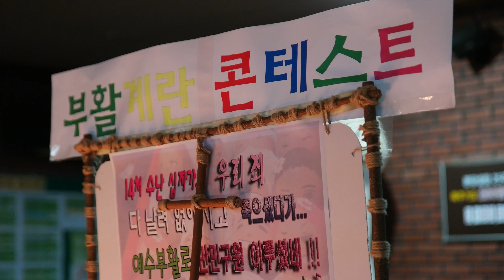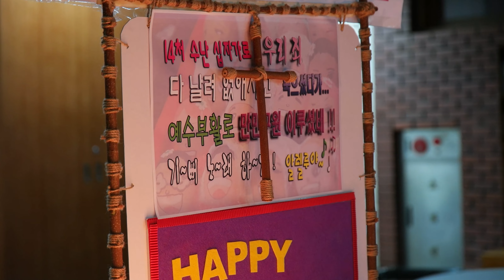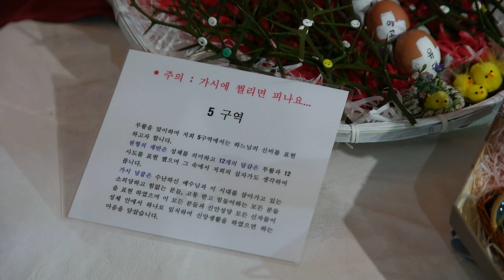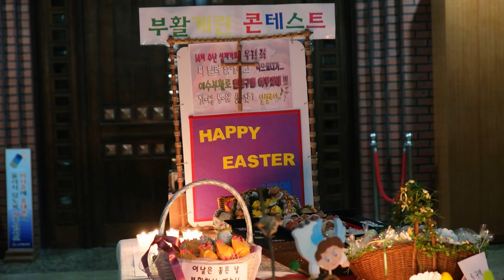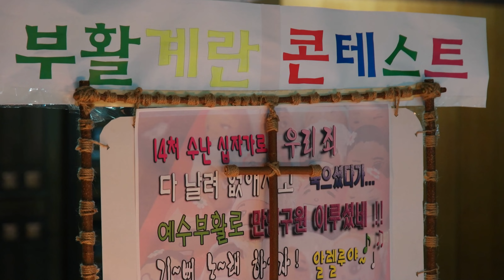신안동성당 부활계란꾸밈 콘테스트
장소 : 천주교 마산교구 신안동성당